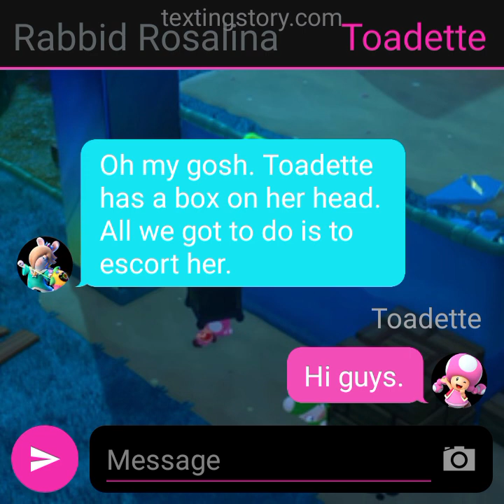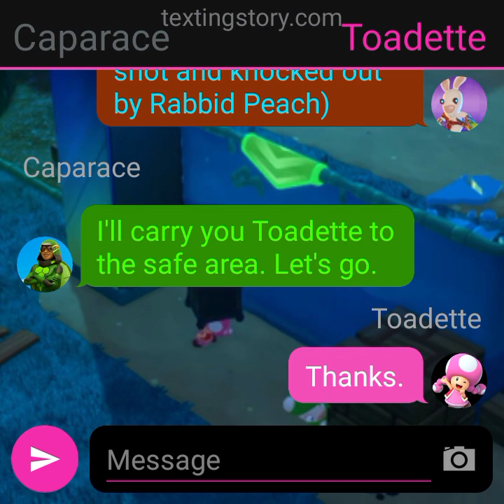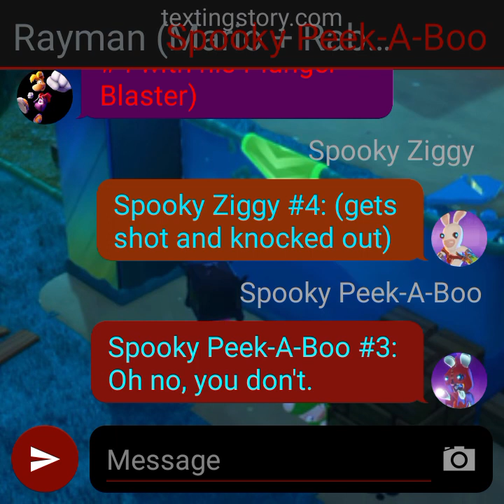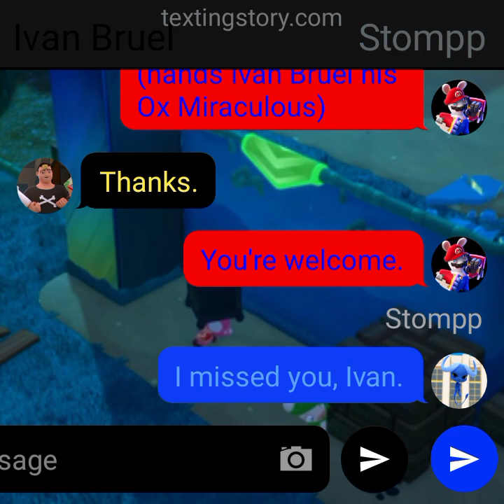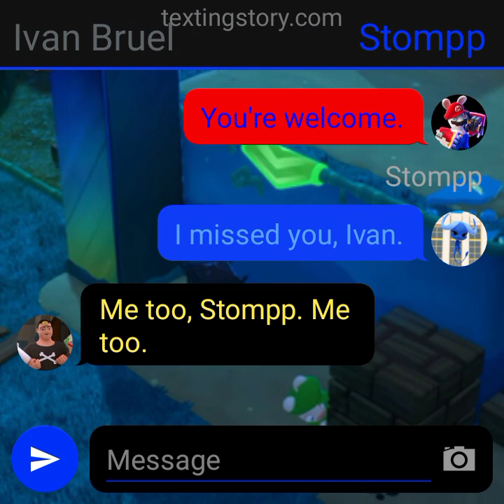Texting Story #281: (S4 E41) Team Spawny's third battle on the Spooky Trails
The Teams Spawny had a mission to escort Toadette before the enemies defeat her. And since Toadette got on the safe area, they opened on the new box and they got Ivan Bruel out of the box. Now with him, they will defeat the enemies easily. Let's see what will happen next.

Rewards on the box:
Ivan Bruel